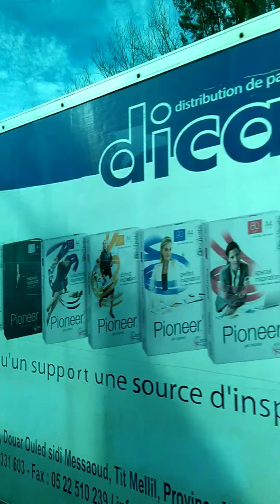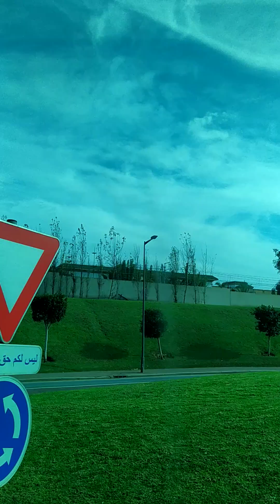جولة في الرباط _مدخل مريح _المغرب_يتحرك